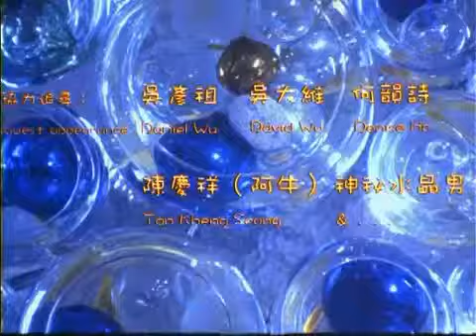Trailer Hidden Track (2003)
Trailer de la película Hidden Track del año 2003
con la aparición especial de Jay Chou.